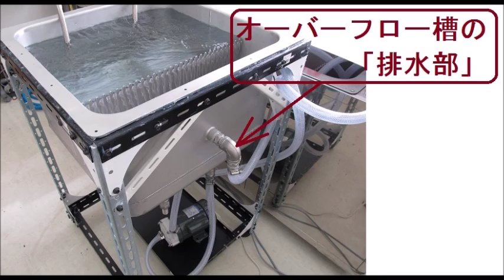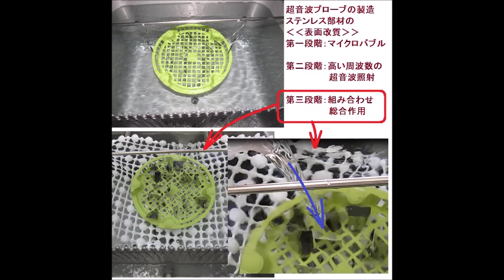マイクロバブルを利用した超音波洗浄機